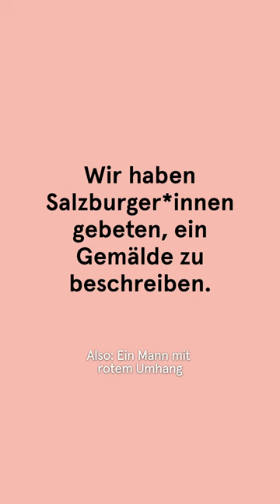Barock trifft Künstliche Intelligenz mit: Elektrohalle Rhomberg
Barock trifft Künstliche Intelligenz: Wir haben Boris Lesicky und Josef Pipo Eisl von der @elektrohalle_rhomberg gebeten, ein Gemälde zu beschreiben und mit dieser Beschreibung eine KI gefüttert. Wer schneidet besser ab? Die KI oder die barocke Kunst?

Das Original gibt es übrigens ab 7. Juli in der Residenzgalerie Salzburg im @domquartier zu sehen – Von 0 auf 100!